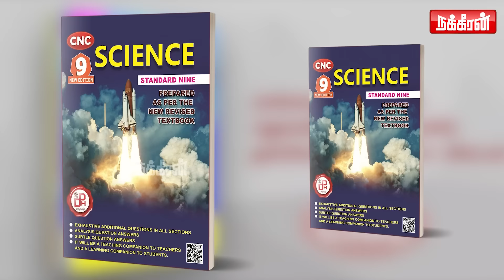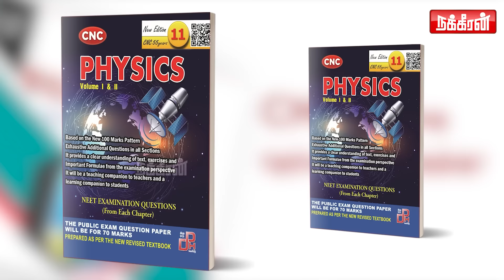நான்தான் துணை பிரதமர்? அடம்பிடிக்கும் நிதிஷ்குமார்! நெருக்கடியில் மோடி & அமித்ஷா! | Rahul Gandhi